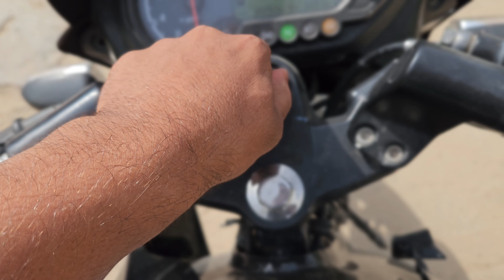maggi first time 😃//mene maggi banai 😅maggi